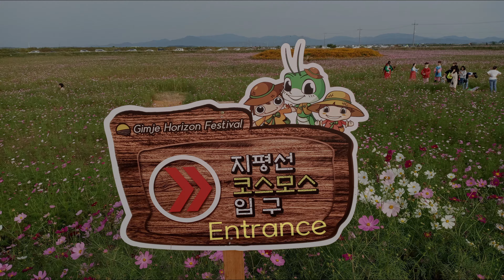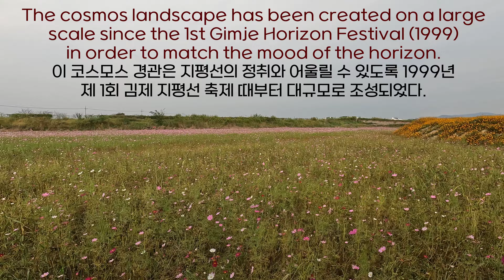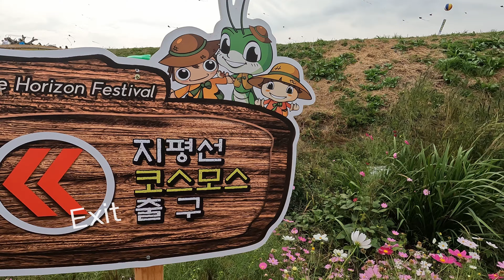TRAVELinMUSIC [425] _Stravinsky "Aria" from Suite Italienne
Film in Gimje (Korea) 전북 김제
Camera : GoPro10

 스트라빈스키 첼로를 위한 이탈리안 모음고 중 '아리아'
Cello : Injung Song 송인정
Piano : Hueam Park 박휘암
Sejong Chamber Hall 2017 세종 체임버 홀